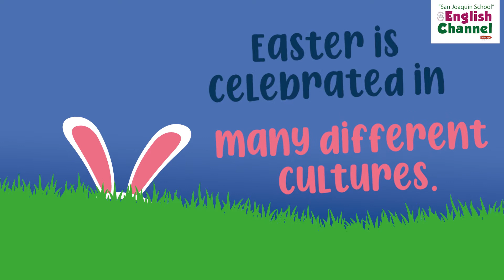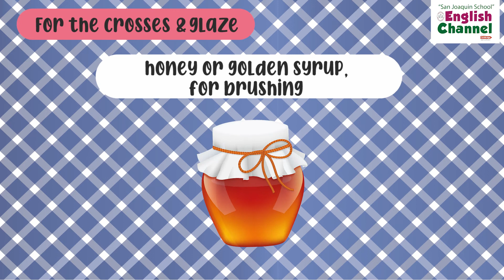COOKING RECIPE - HOT CROSS BUNS